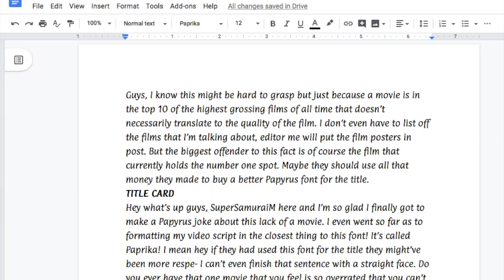Avatar is NOT a Good Movie | SuperSamuraiM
The (former) highest grossing film of all time isn't as good as people would want you to believe. Avatar is an overrated, melodramatic, long mess that is just junk food in film form just to sell tickets. In this "review" I explain why critics need to consider the film as whole rather than the big numbers that are shoved in their face.

Endgame is being rereleased so it's about time that we get the NEXT highest grossing film of all time!